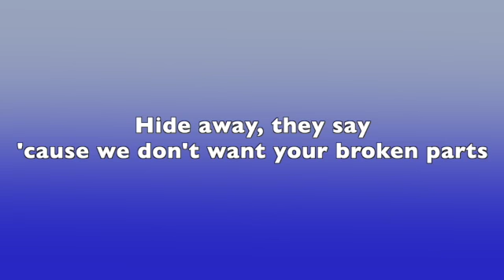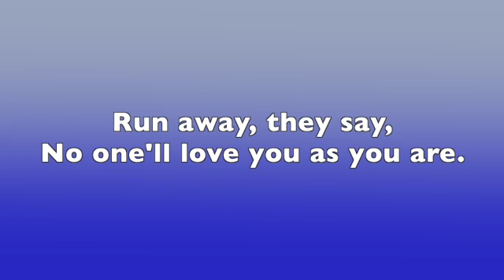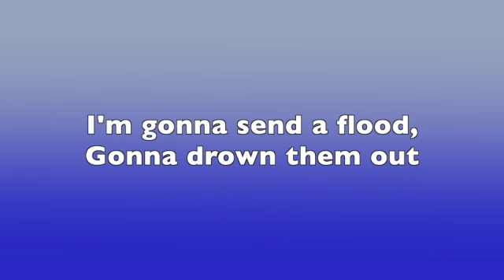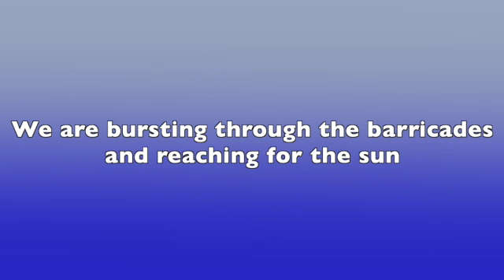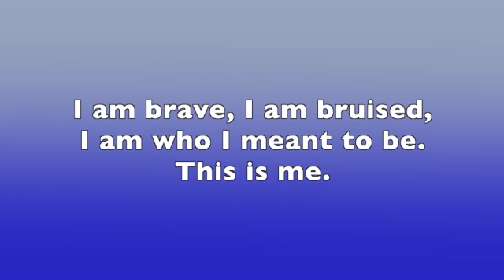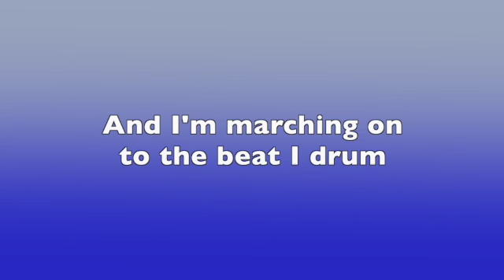This is Me (5th Grade)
This is Me (5th Grade Practice Video)